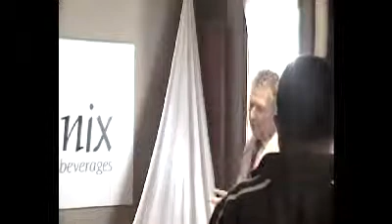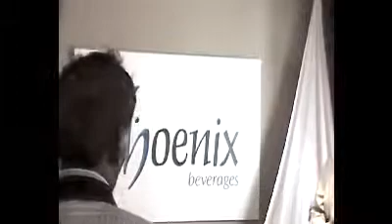Re-branding de Phoenix Beverages